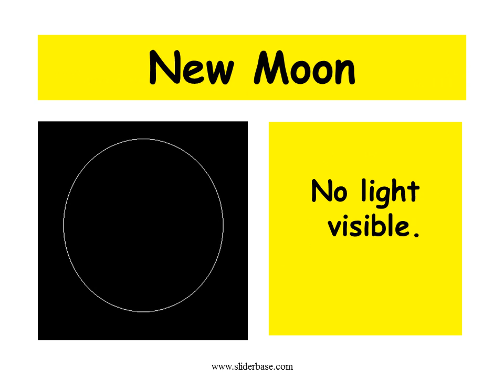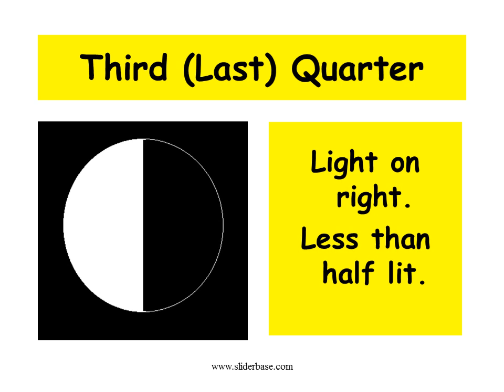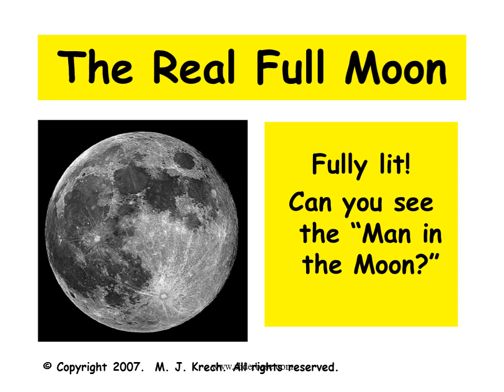What Moon Phase Is This